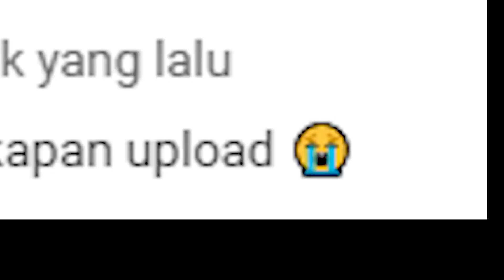100 Hari Di Minecraft 1.17 Tapi ICE SPIKE ONLY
Holla!! Kali Ini Saya mau main 100 hari di minecraft tapi ice spike only, dan 100 hari di minecraft Survival tapi ice spike only ini seru deh, karna 100 hari di minecraft Survival tapi ice spike Only Pokonya Edan!!

Minecraft Hardcore 100 Hari
100 hari di minecraft tapi ice spike only
100 hari di minecraft Survival tapi ice spike only
100 hari di minecraft ice spike
100 hari di minecraft ice spike only
100 hari minecraft ice spike
100 hari minecraft ice spike only
ice spike minecraft
100 hari di minecraft indonesia
100 hari minecraft
ice spike only

- Mohercool